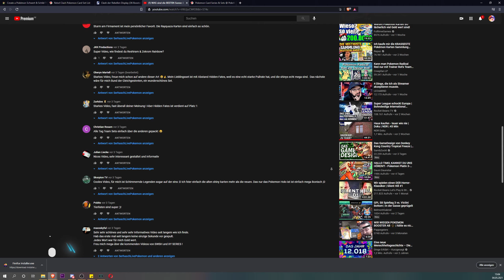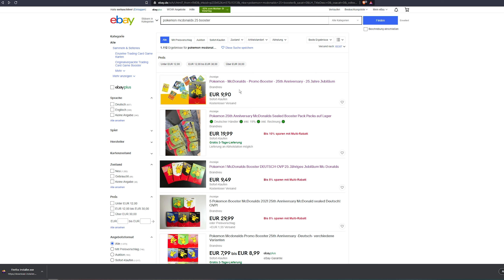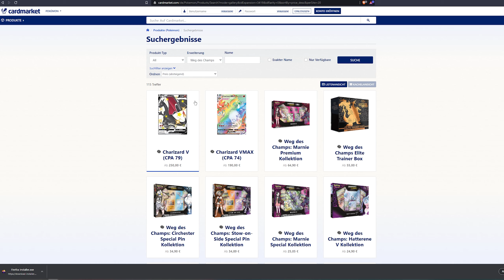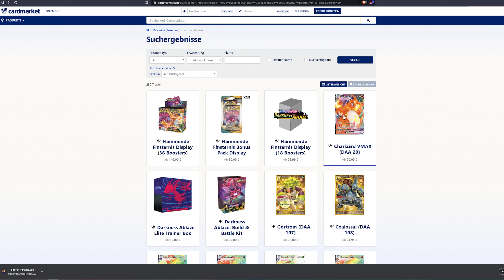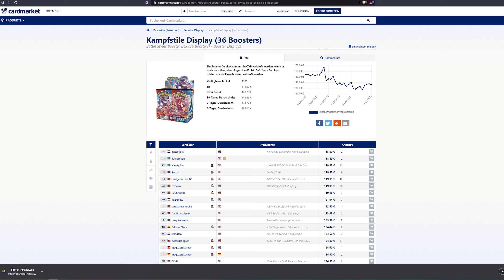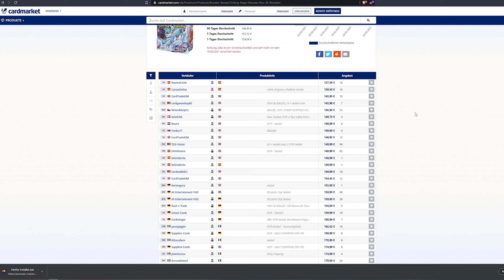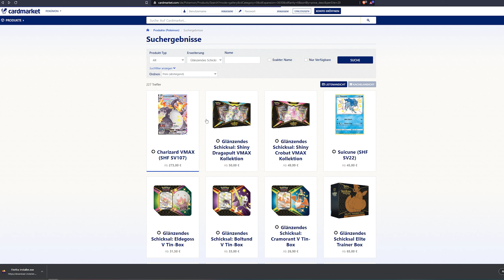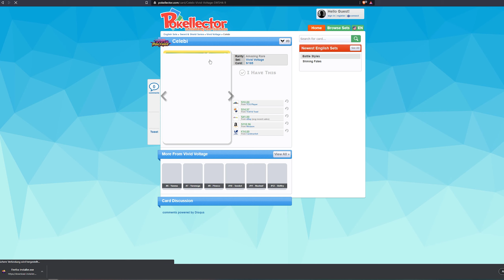Pokemon Schwert & Schild TIERLIST (2020 - 2021)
*Verlinkungen sind Partner-Links, bei kauf erhalte ich eine kleine Provision (Unterstützung), die euren Kaufwert in keinsterweise beeinflusst! :)

🎥ZEITSTEMPEL
0:00 Intro
0:33 Woran mache ich meine Entscheidungen fest
1:03 D-Tier Rang
2:19 C-Tier Rang
4:41 B-Tier Rang
7:58 A-Tier Rang
11:20 S-Tier Rang
13:33 Wie sieht es bei euch aus?

Willkommen zu SerhaschLive, euren Pokémon Youtube Channel. Vielen Dank für das ansehen eines meiner Videos:) Dies ist mein Kanal, hier beschäftige ich mich mit hauptsächlich Pokemon TCG Leaks & News, Pokemon Wissenswertes und TCG Openings. Dies möchte ich gerne mit euch teilen!